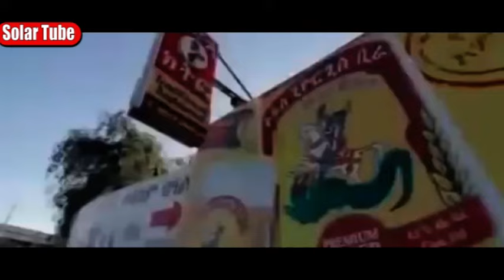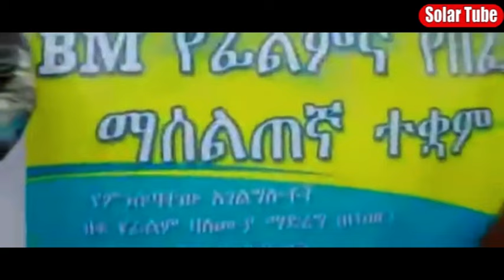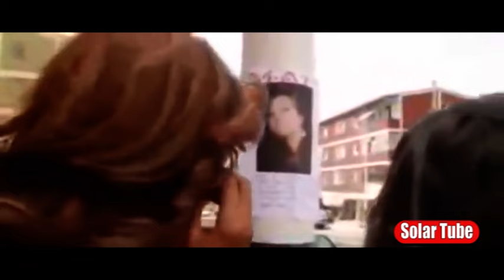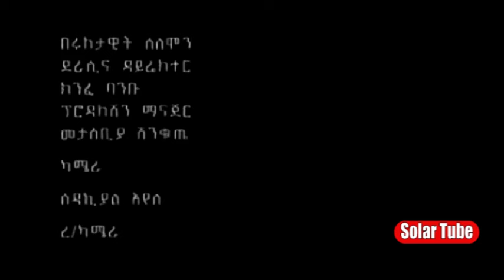Ethiopian Amharic Film Wedew Ayserku By Solar Tube#movie